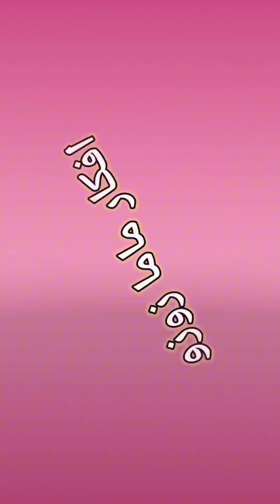صنع اشياء بالورق.صنع مقلمة. اعمال يدوية بالورق. افكار وحيل .DIY paper craft العودة إلى المدرسة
صنع اشياء بالورق .صنع منظم اقلام بالورق . صنع منظم ادوات بالورق.صنع مقلمه بالورق . صنع مقلمه كيوت بالورق . صنع اشياء بالورق سهله . أعمال يدوية بالورق . صنع اشياء بالورق . صنع اشياء بالورق سهلة . صنع اشياء من الورق . صنع اشياء بالورق للبنات . اعمال يدوية بالورق . أعمال يدوية بالورق سهلة جدا . صنع اشياء بالورق بدون غراء . صنع اشياء بالورق بدون لاصق . أشغال يدوية بسيطة للبنات بالورق . . أشغال يدوية.. اشغال يدوية بسيطة . أشغال يدوية سهلة للمدرسة . اشكال بالورق . أعمال ورقية . اعمال يدوية بسيطة للبنات بالورق . رسومات انمي سهلة. صنع اشياء بالكرتون. صنع اشياء بالورق الأبيض فقط . صنع اشياء بالورق للمدرسة . كيف تصنع اشياء من الورق . كيف تصنع اشياء من الورق . كيف تصنع اشياء من الورق سهلة جدا . صنع منظمات بالورق سهلة . صنع منظمات بالورق اشياء بالورق بدون غراء اعمال يدويه بدون صمغ. اعمال يدويه بالورق. اشغال يدويه .  افكار توزيعات .حرف إبداعية . صنع مقلمه من الورق . صنع مقلمه كيوت . صنع منظم ادوات كيوت .  إبداعية . حرف إبداعية في 5 دقائق .  صنع اشياء  صنع سله من الورق . حرف ابداعيه . حرف ابداعية . حرف ابداعية في 5 دقائق . افكار بالورق اعمال يدويه من الورق . افكار. DIY desk organizer من الورق لترتيب وتنظيم المكتب . origami صنع اشياء من الورق . صنع اشياء بالورق . أعمال فنية . paper craft . DIY . Hacks .  school supplies. . عمل مقلمه رائعه بالورق . افكار . افكار وحيل . حيل مدرسية . افكار مدرسية .حيل وافكار للبنات . اعمال يدوية سهله . اعمال يدوية . حيل مدرسيه .  اعمال يدويه من الورق الملون . أفكار لصنع دفتر ملاحظات من الورق .  افكار وحيل مدرسية . حرف ابداعيه . حرف .حيل وافكار .  تزيين الأدوات المدرسية تزيين الأقلام من سلسلة العودة إلى المدرسة اذا اعجبكم الفيديو اضغطوا لايك لدعم القناة وتشجيعي على الاستمرار ولا تنسوا الاشتراك في القناة وتفعيل زر الجرس لمشاهدة المزيد من الفيديوهات وشكرا لكم